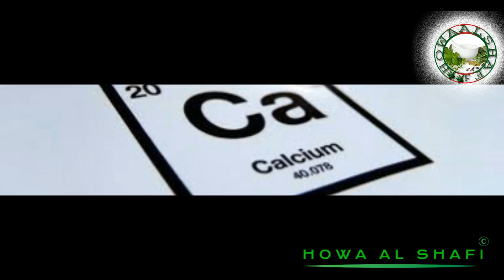10 Easy REMEDIE GLOSSY HAIR,SILKY SHINY,STRAIGHT HAIR AT HOME hindi/urdu|Howa AL Shafi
About this video!more about this video!The cold winds of winter play havoc on the tresses. The hair tend to become dry, frizzy and rough. Some healthy natural ingredients present at your home will be enough to prepare some healthy hair mask.Here you have the best of top homemade winter masks. This is the mask to help you retain the quality as well as straight of the hair and help the stop hair fall & make your hair glossy ,This is when you can take to homemade hair masks and pastes and this work like magic to help the hair stay nourished, glossy, smooth and silky,straight hair at home